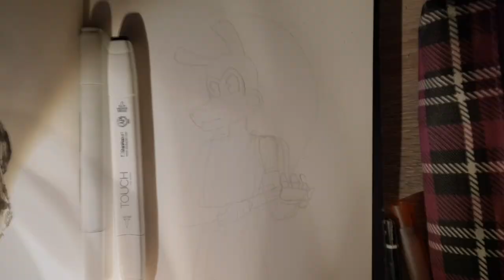BATIM in InkTober with WaterFox Studios from [ep 8 to 14]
(looks like I have managed to upload !! )

very end of week , I'll upload with 7 inktober arts video!

I did some wrong reference for Franken!Boris and Chester (sorry!)

8th Day = The Butcher Gang (Toon)

9th Day = Corrupted Bendy

10th Day = Corrupted Alice

11th Day = Corrupted Boris

12th Day = Allison Angel

13th Day = Tom Boris

14th Day = Chester

5 days left for Chapter 5 !!